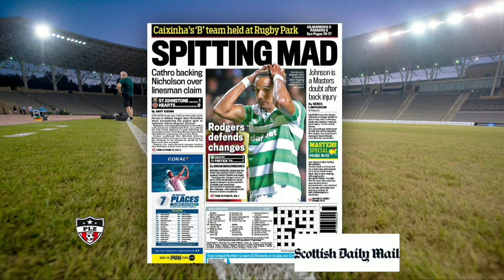6th April 2017 - Mark McGhee